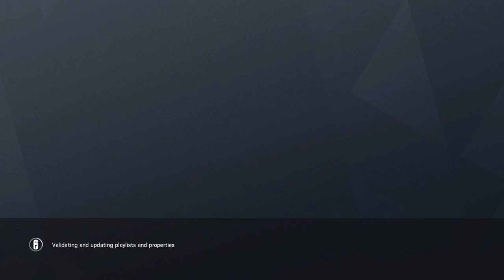Tom Clancy's Rainbow Six® Siege | TRYING NA SERVER LUL